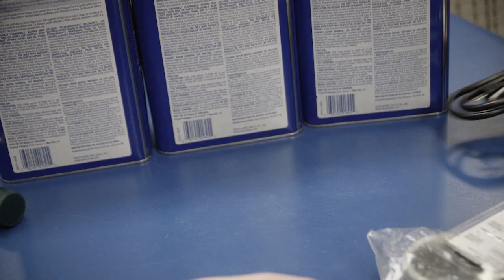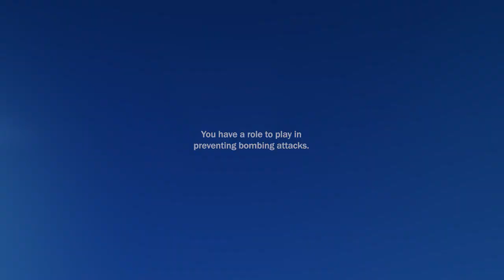BMAP PSA 3 – Vigilant Employee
This video occurs at a local hardware store where the store manager, who while watching the news in his office sees the two suspects have been identified and arrested in connection to the bombing attack at the local high school.  After the news scene, two of his employees walk in and discuss with their manager that the bomber had been in their store the week before.  They tell the manager that the bomber asked for more chemicals, requested the cutting of galvanized pipes, requested endcaps for those pipes, and paid with cash to avoid Credit Card detection.  The purchased materials are not vast in quantity but are suspicious due to them being purchased together. Couple this with the bomber’s hesitation in discussion and cash purchase are all indicators of suspicious activity. Had these employees had the knowledge of the possible nefarious usage of the products in their store, they would have had the confidence to report the suspicious purchases and possibly thwart a bombing attack.